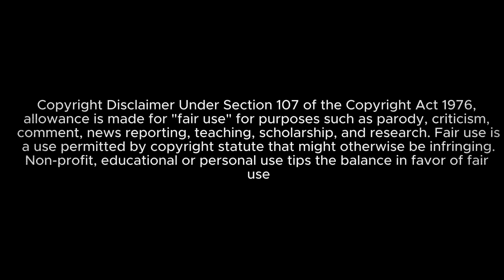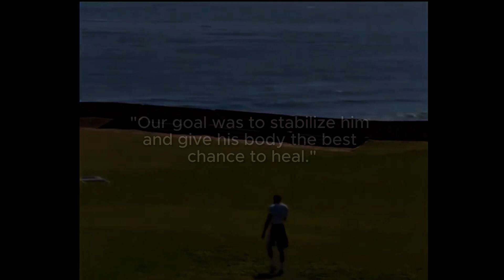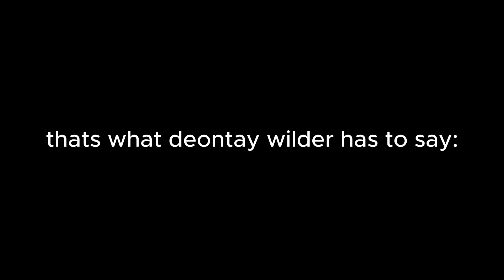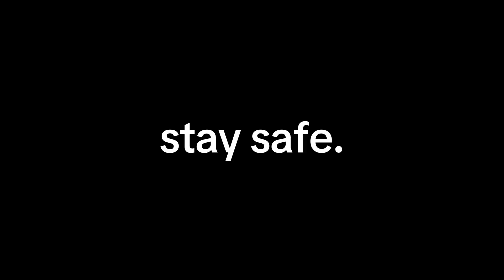The TRAGIC story of prichard colons fall | documentary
Witness the rise and fall of boxing prodigy Prichard Colón in this gripping documentary. From his triumphs to his heartbreaking injury, explore the highs and lows of his career. Join us as we uncover the untold story behind the tragedy. Watch now and be inspired by Colón's resilience.

🔖tags The tragic story of prichard colons fall | documentary